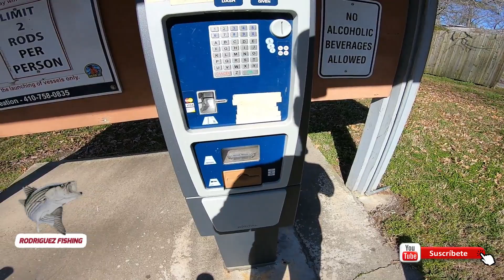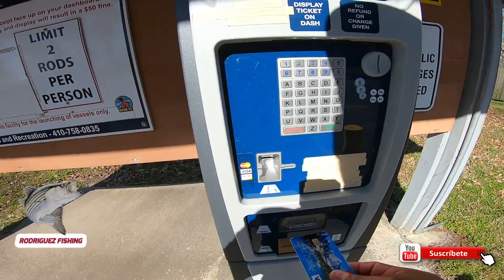pesca de muelle 2020//fishing pier 2020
mis amigos estoy muy contento de ser una pesca de muelle,en esta ocasion mis caÑas son de 12 pies, carretes shimano ultegra 550, y de carnada use lombrices de sangre muchisima gracias y no se les olvide de dejar sus LIKE Y SUSCRIBIRSE!!